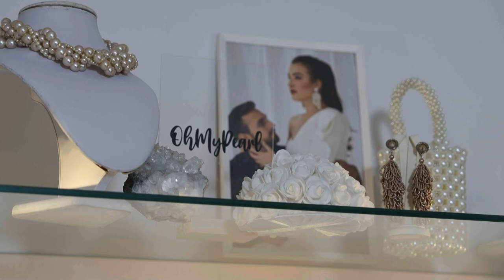STILÓ: Molnár Miléna x OH MY PEARL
Molnár Miléna influencer, aki a vidéki életet bemutató Tiktok-fiókjának köszönhetően vált ismertté. Videóiban mindennapjaiba ad betekintést, ahol állandó szereplőtársa Eta, a tyúk. Turi Glória 9 éves kora óta fűz gyöngyöket, ami mára már a hivatása lett. Drágakőhatározó és ötvös tanulmányai után elindította saját ékszer márkáját az  OhMyPearlt. A márka arculatának alap eleme a tenyésztett gyöngy, ami a magabiztos, titokzatos nő érzéki  kiegészítője.